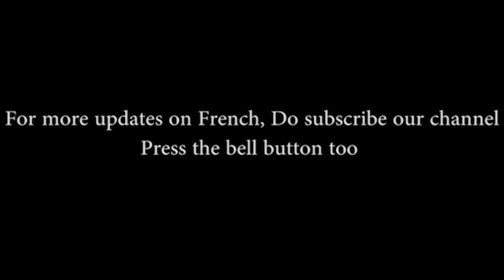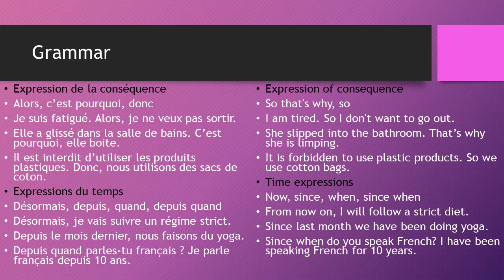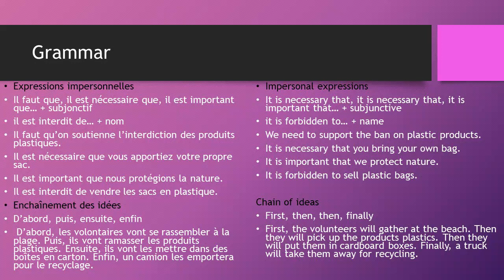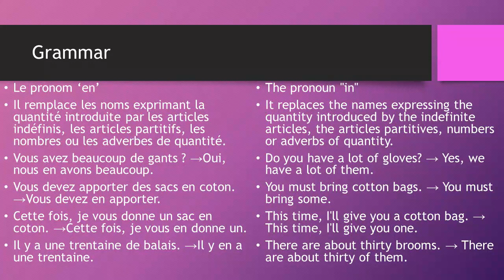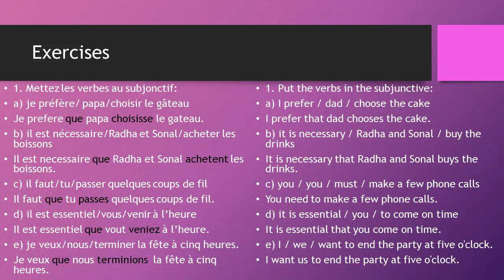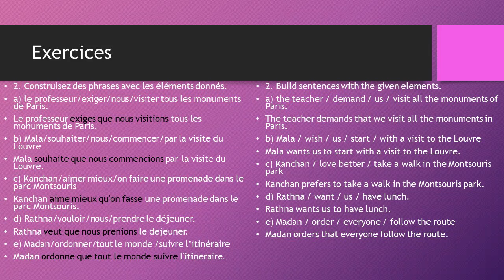12th std French - Lesson 5 - Grammar & Exercise - Tamil Nadu State Board Syllabus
This video is a continuation of the previous video in which i have explained about the communication and grammar part of lesson 5. In this video i have explained about the remaining grammar part and some exercises of lesson 5, according to the Tamil Nadu State Board syllabus.